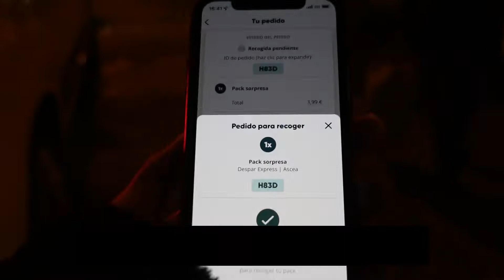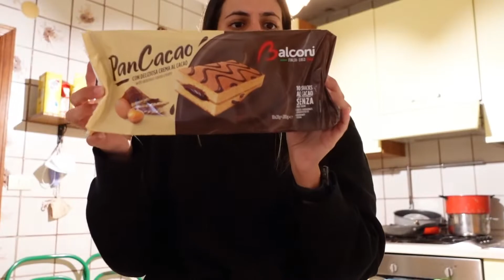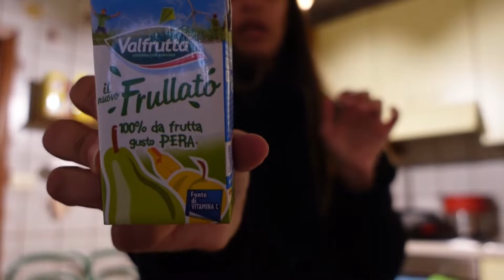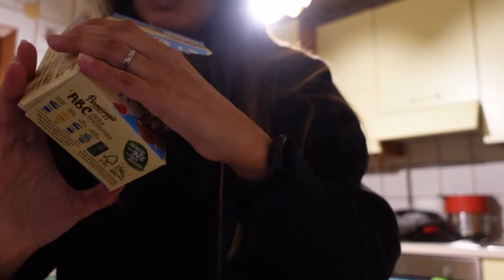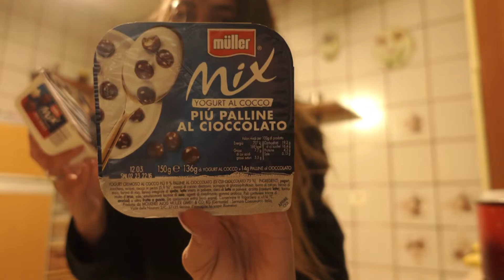PROBANDO LA APP Too Good To Go - Neri Cosentino Vlogs